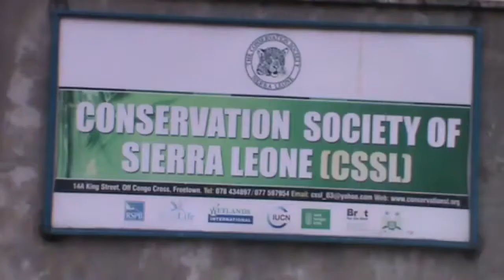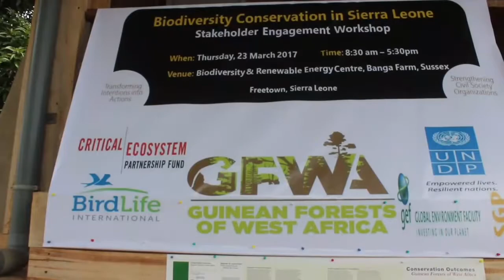Conservation of the Western Area National Park - A forgotten promise?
The Western Area National Park is a forest reserve in Sierra Leone that still holds one of the last strongholds of intact forest in the country and in the Guinean Forests of West Africa Hotspot.  The park is rich in diverse species and is  home to many birds and wild animals; but these are disappearing as pressure on land has caused people to encroach the reserve in search of land for building and farming. Without strict regulation, it is becoming harder to preserve the area’s rich biodiversity.

This video, funded by the Critical Ecosystem Partnership Fund(CEPF), is an updated version of the one published earlier on this page.